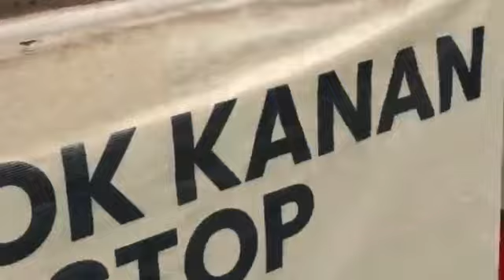dewi caput rumah widia di bakung kebakaran 12 nop 2023